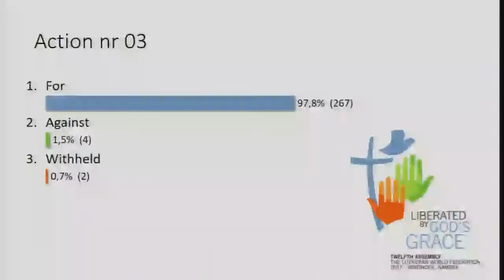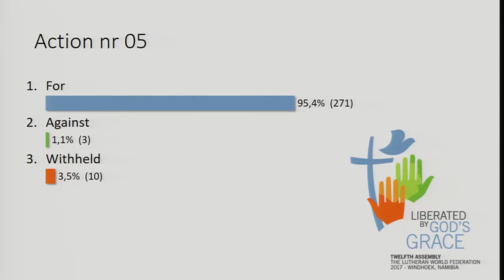Address of LWF President Bishop Dr Munib Younan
The Twelfth Assembly, 10-16 May 2017, Windhoek, Namibia

Once every six years, delegates from 145 member churches of the Lutheran World Federation (LWF) gather to convene an Assembly, and set the vision and priorities of the communion. This is our highest decision-making body.